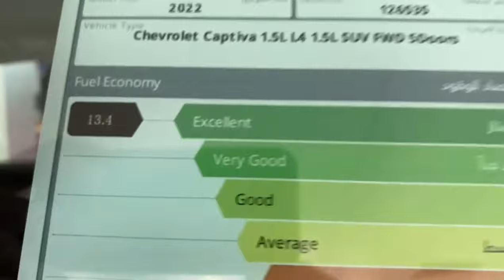كابتيفا خمس ركاب 2022